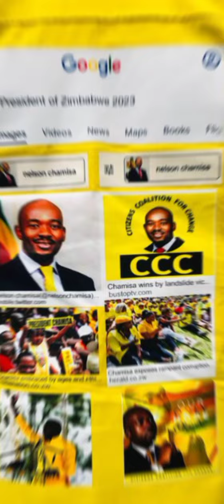CCC Vows Non-Violent Means To Gain Power